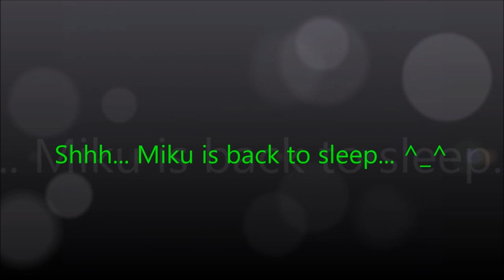Reaction To - (SMG4's - The Internet Graveyard)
There was a lot of old memes today. But it was a great episode. =)